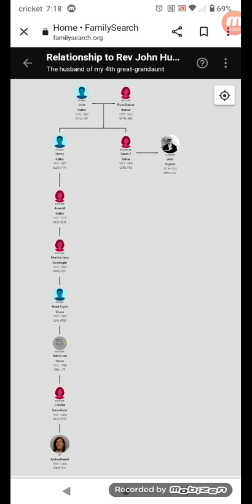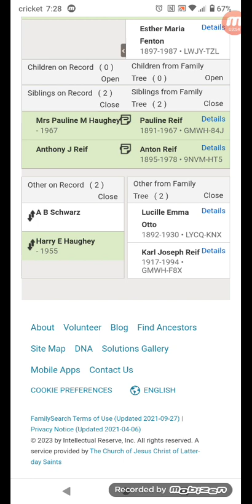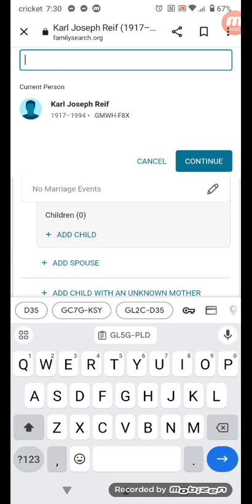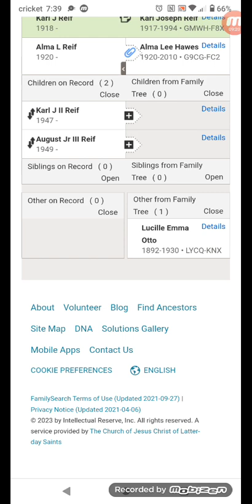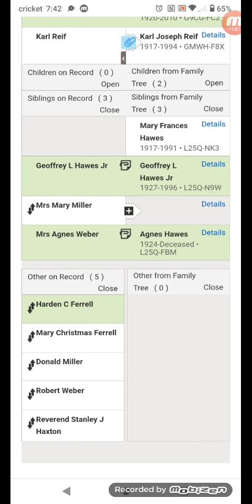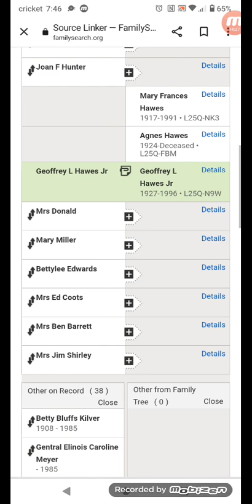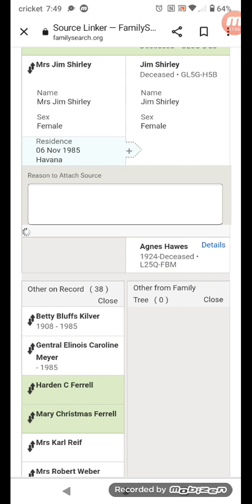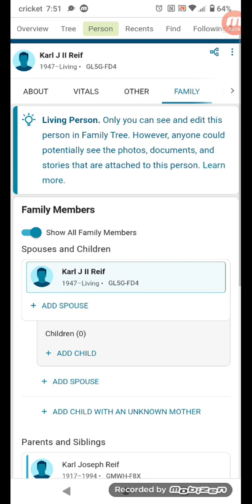using family search for family history